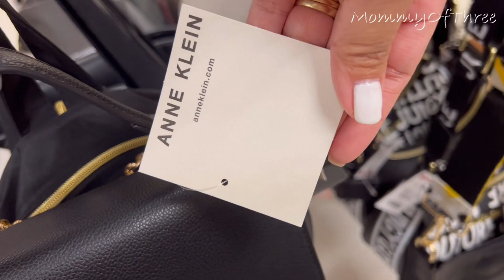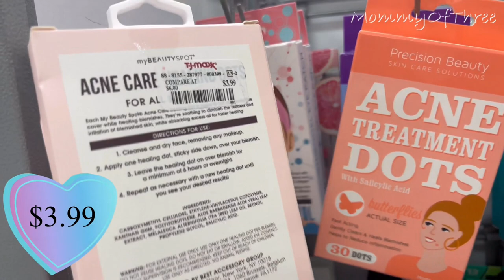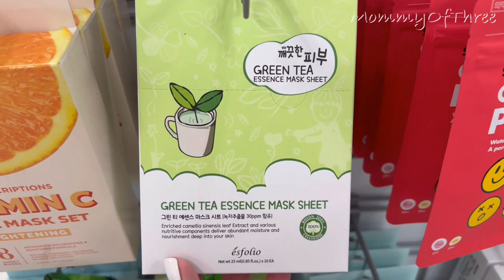TJ MAXX Shop With Me 2023 | *DESIGNER BAGS *SHOES *SKINCARE FINDS ❤️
Shop with me at TJ Maxx for new find deals on designer bags, shoes and skincare.

🔹HANDBAGS FOR LESS

🔹MY BEST AMAZON PURCHASED

🔹Phone Tripod
🔹Best Camera For Vlogging
🔹Selfie Ring

Please don’t forget to 𝐒𝐔𝐁𝐒𝐂𝐑𝐈𝐁𝐄 to my channel to be updated on the new items in the store including seasonal items, sales, good deals, and clearances on most of the stores here in the United States. There are always new videos uploaded everyday.